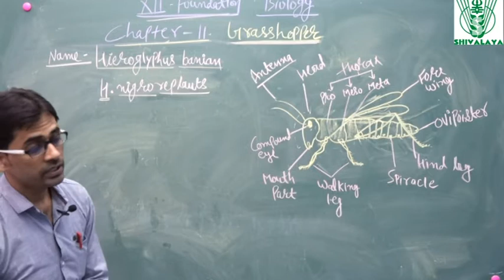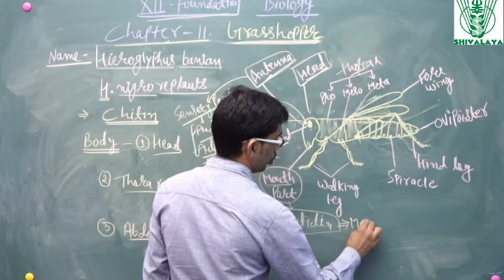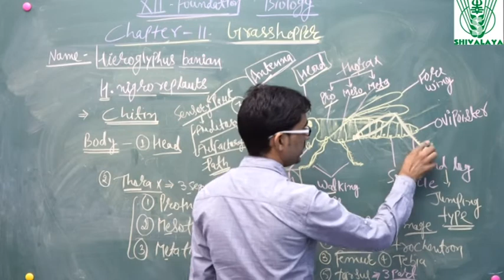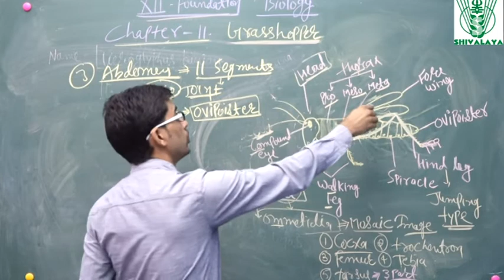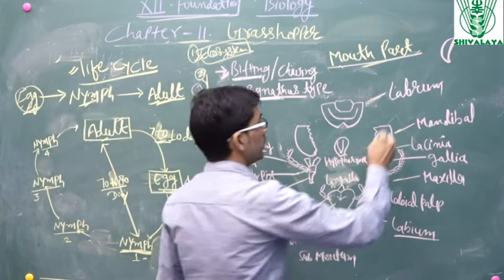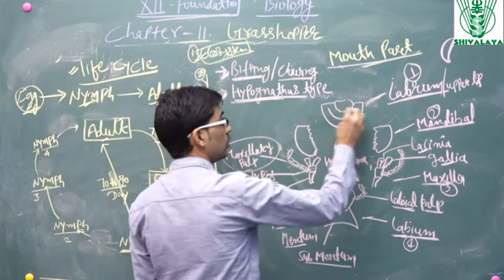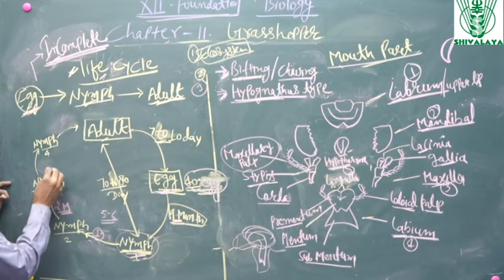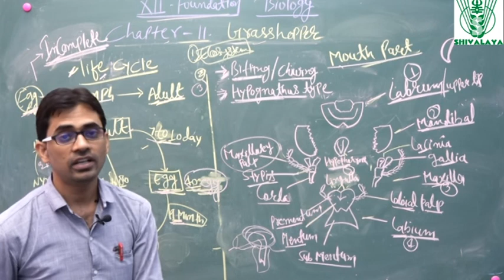Class 12th Agri. Biology Grosshopper (English medium)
Shivalaya Agriculture Foundation